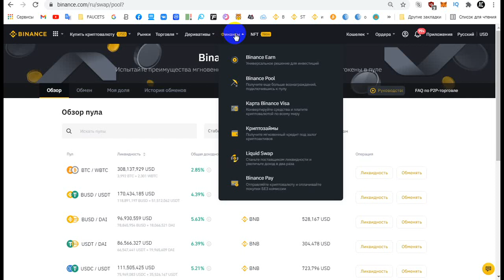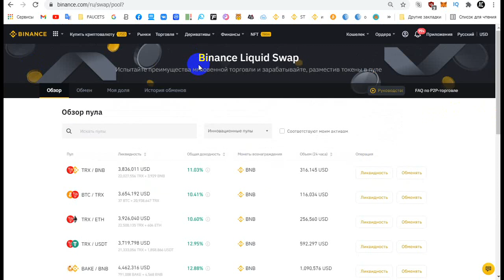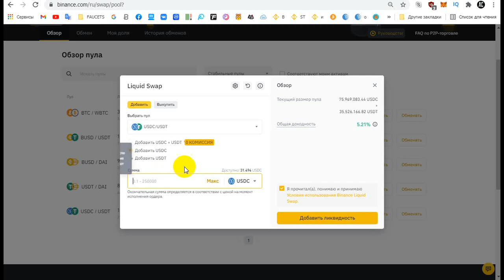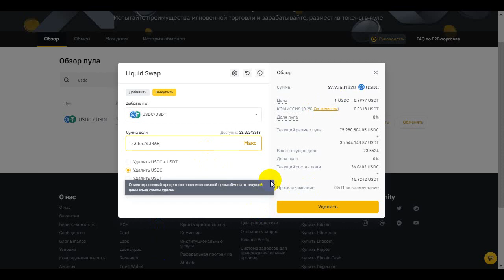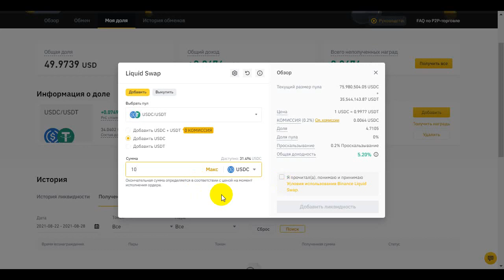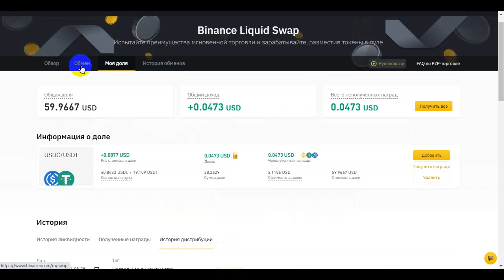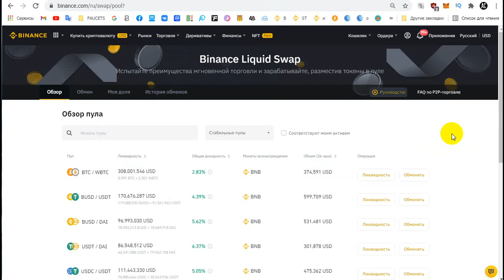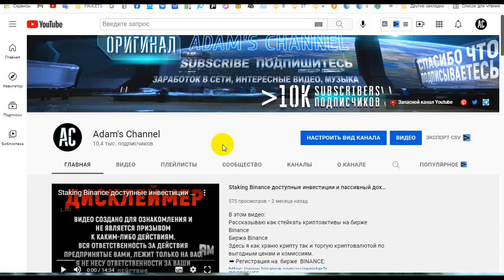Binance Liquid Swap что это такое. и как тут заработать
В этом видео вы узнаете что такое финансовый инструмент  Binance Liquid Swap, как это работает, и как на нем можно зарабатывать.

Биржа Binance
Здесь я  храню, инвестирую криптовалюту так и торгую ею по выгодным ценам и комиссиям.
➡️ Регистрация на  бирже  BINANCE:
Регистрируясь по этой ссылки
вы будете получать 10% кэшбека

Добро пожаловать мои дорогие зрители
Ниже вы найдете много полезных ссылок

Мой сайт, здесь вы также найдете ссылки на краны, сайт обновляется по мере возможности.

➡️ Подписываясь на канал вы узнаете о том как заработать деньги, криптовалюту, в интернете, рабочие способы, акстуальные способы заработка в интернете без денежных вложений

➡️ Друзья, отныне другие краны и ссылки на полезные сайты будут на моем сайте: ⬇️

КРИПТОВАЛЮТНЫЕ КОШЕЛЬКИ
➡️ Регистрация на микрокошельке EXpresscrypto

Биржа Binance
Здесь я как храню крипту так и торгую криптовалютой по выгодным ценам и комиссиям.

➡️ Регистрация в онлайн кошельке он поддерживате как фиатные валюты так и криптовалюты

BestChange — партнерская программа мониторинга обменников, платит до $0.65 за каждого привлеченного клиента на сайт.

Payeer:           P5889674
BTC:                1Pebn5BxckoeC1EgectyceuWd36ZUZ5ru8
BCH:               1H2c4L6gtda9ZRCpCtV6UruTaB9dFc5Ag
LTC:                 MPAM96VrWTjwaK8GmKbr1SsJdKi4Jt34oG
DASH:             XhjBA4SNMxbGeha41vL8qCYibLK8hnu6QL
TRX:                TCzRhDnZhLxPKwkZ2sReavBjyLng9yXY3v
Doge:              DGDKVmeD3jZTPihRjpFPggCtbeHkmbjJFc
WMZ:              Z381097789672